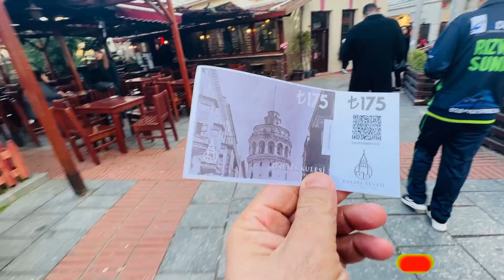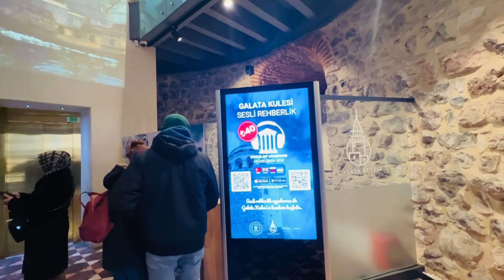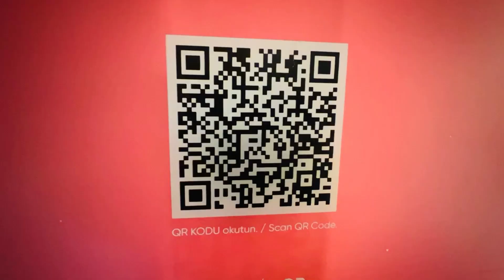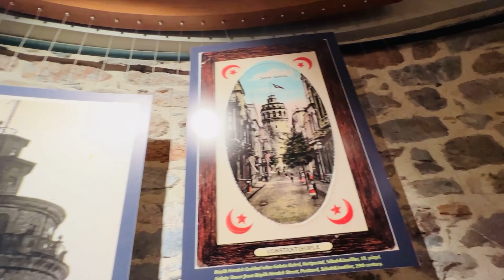Galata Tower Istanbul | 700 Years old Galata Tower |Galata Tower History